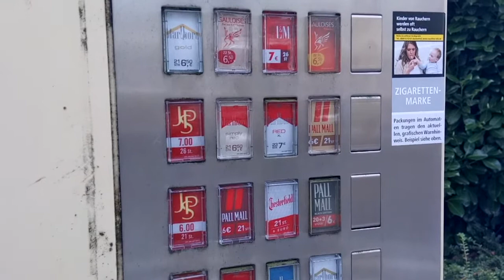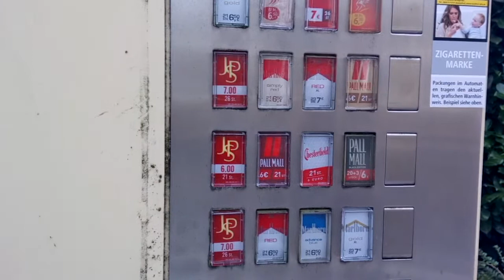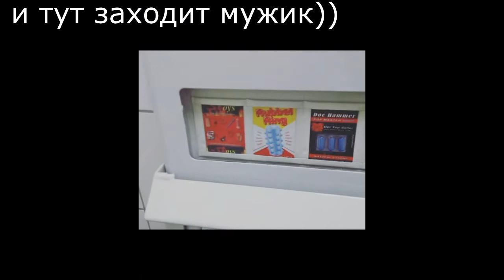Секс игрушки в туалете, ветряная ферма.Регистрация на большом заводе